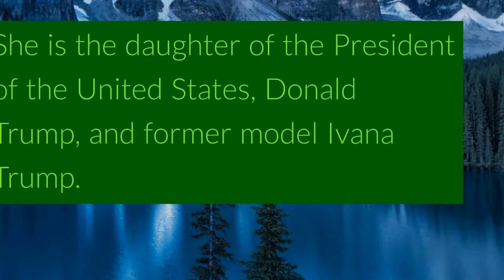youtube video #-BDPxNgQe4w